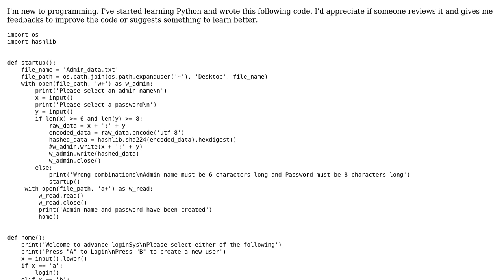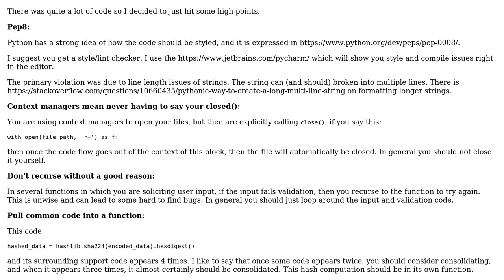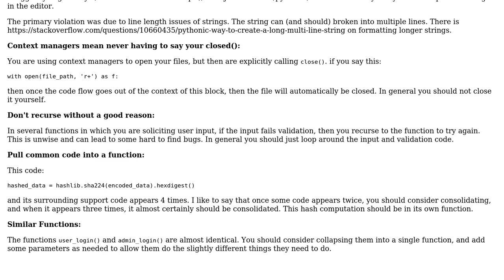Code Review: Creating users and passwords and verifying login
With thanks & praise to God, and with thanks to the many people who have made this project possible! | Content (except music & images) licensed under CC BY-SA | Music | Images & others | With thanks to user Stephen Rauch user A J and the Stack Exchange Network Trademarks are property of their respective owners. You are responsible for your own actions.